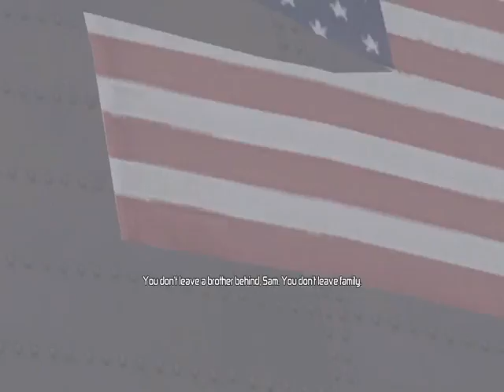Splinter Cell Conviction; Washington Monument Part 7